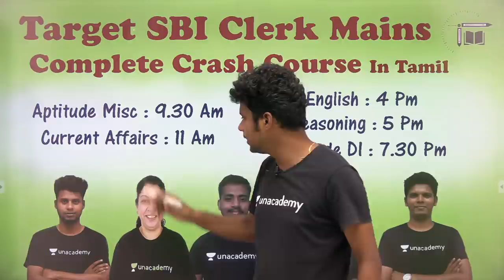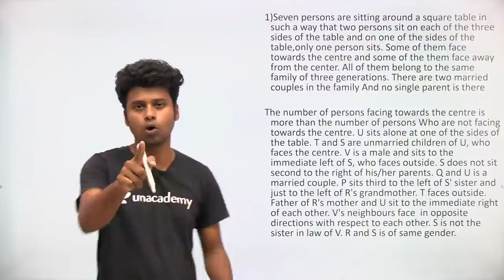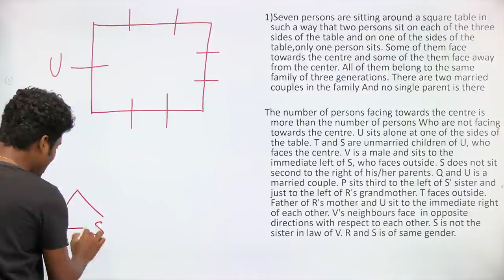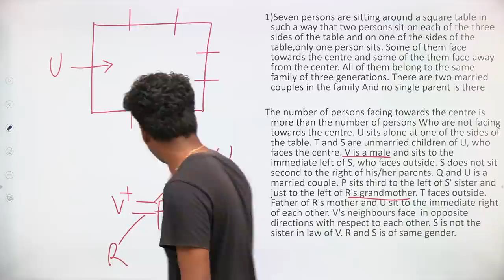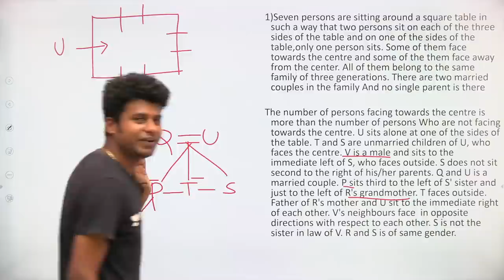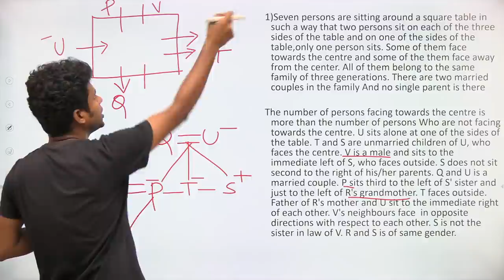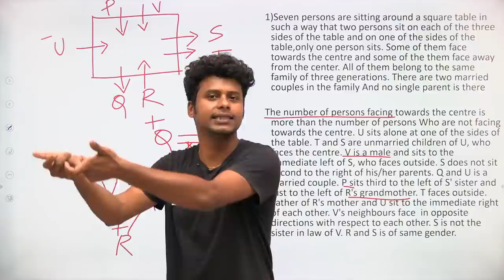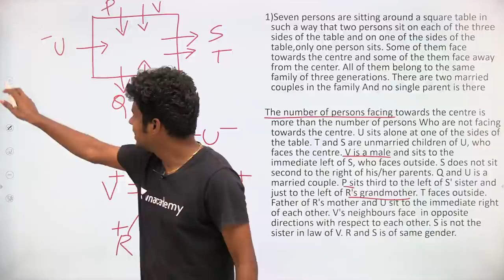SBI Clerk Mains|Seating Arrangement-IV | Mr.Naresh kumar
In this video Naresh Kumar is giving you the session on "Seating Arrangement-IV". This session is helpful for Clerk mains exam. Definitely you all get benefited from this.

Daily Current affairs live quiz 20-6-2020 in Tamil by Naresh Kumar @ 6 PM( Talk & mock YouTube channel)

June 3rd week CA Quiz Special session in Unacademy by Naresh Kumar @ 3 PM on 21st June